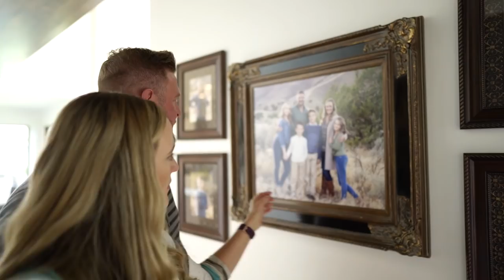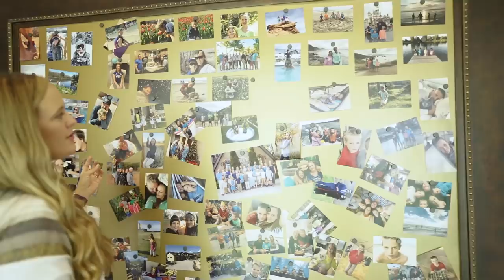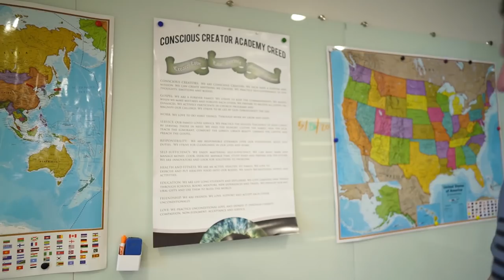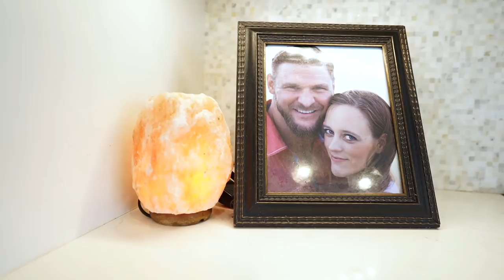How I Bought My Mansion without a Bank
I got my mansion but not using credit! There are so many real estate strategies that take creativity but not money or extra time.

Kris Krohn

HAVE A POTENTIAL BUSINESS COLLABORATION?

EARNINGS DISCLOSURE